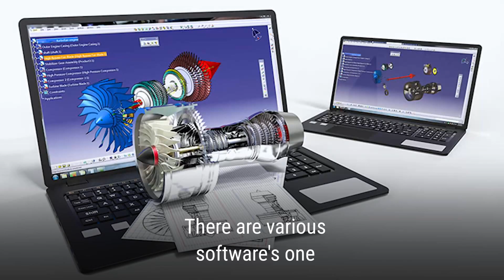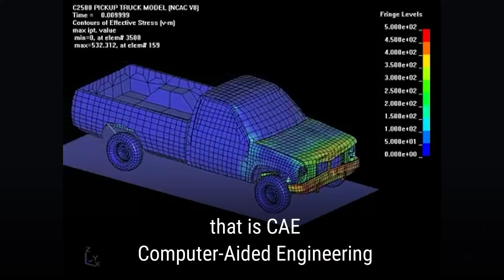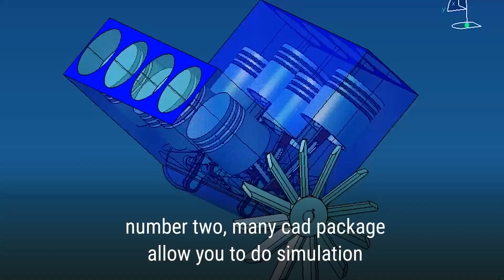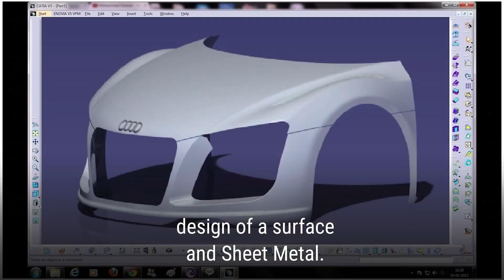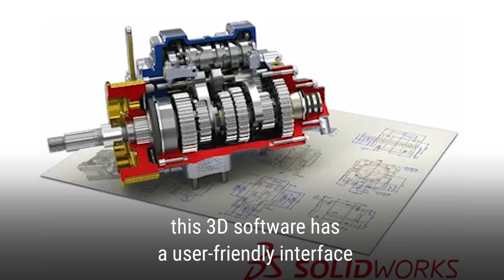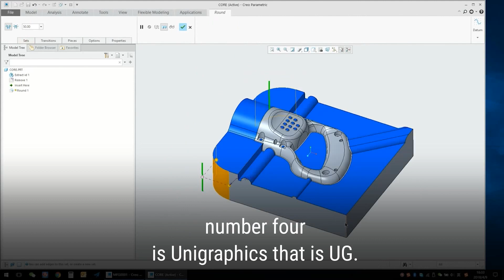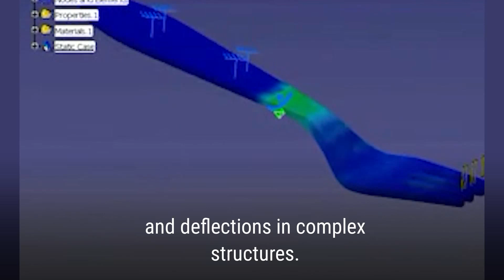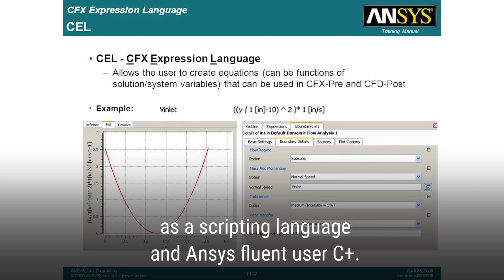Top 10 Software for Mechanical Engineers | Mechanical CAD Softwares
Mechanical Engineering is vast field and software’s have become an integral part of it.  There are various software’s one can use based on domain and work profile. I have categorized the Top 10  software’s useful for mechanical engineers in 3 categories -
CAD Software’s – also called as designing or 3d modelling software’s.
CAE Software’s - for Analysing the cad model
Coding – programming languages like C, C++, python and others.

Chapters
0:00 Introduction to Mechanical Software
1:05 Engineering Design Process in 3 Phases
3:20 Software useful for Mechanical Engineers
3:31 Top 5 Benifits of learning CAD software

Most Popular 3D Modeling software
5:18   CATIA
6:30   SolidWorks
7:43   CREO
8:24   UG-NX (Unigraphics)
9:00   SolidEdge
9:37   Fusion 360
9:56   FEA (Finite Element Analysis)
10:54 CFD (Computational Fluid Dynamics)
11:31 Microsoft Excel
11:56 Coding Software C++, Matlab, Python, Fortan